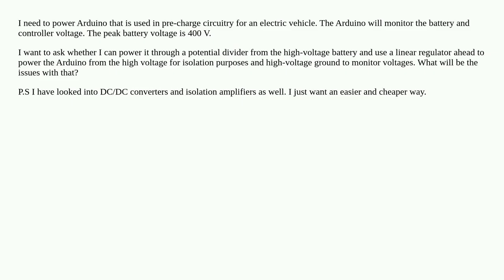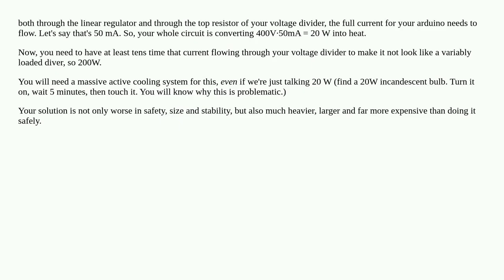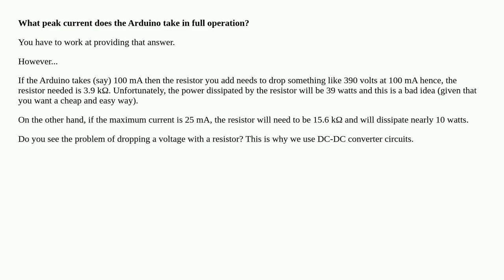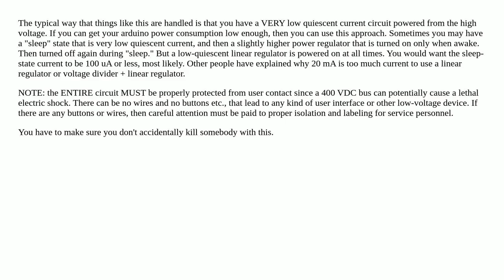How can I power an Arduino with high voltage (400 V)?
A special thanks goes out to the community